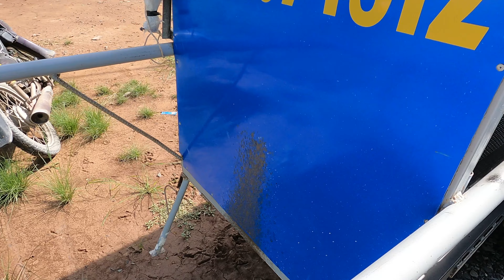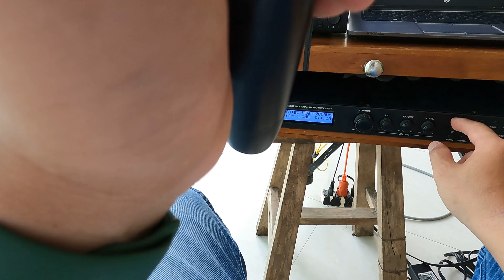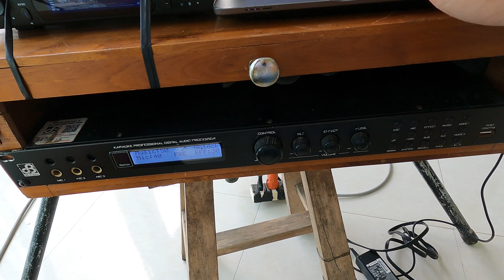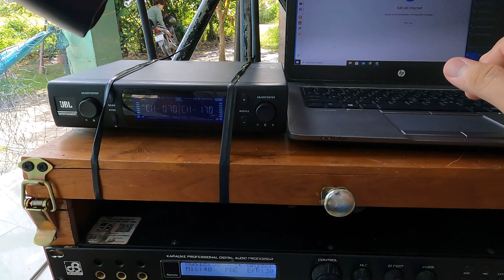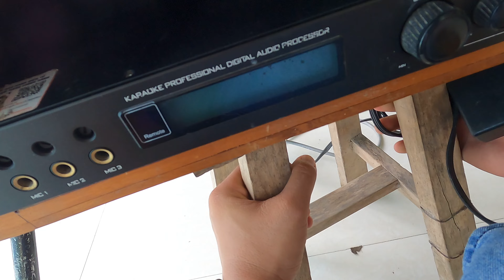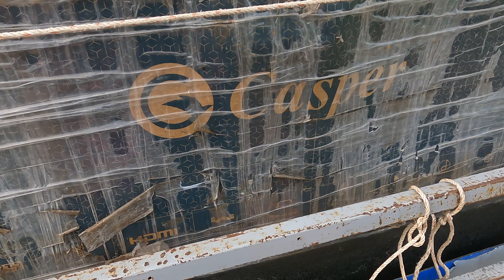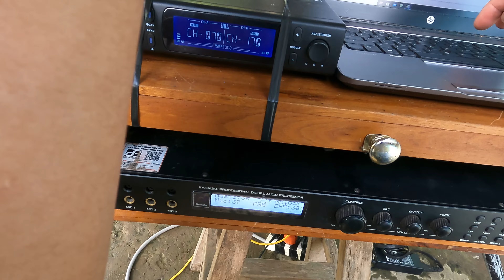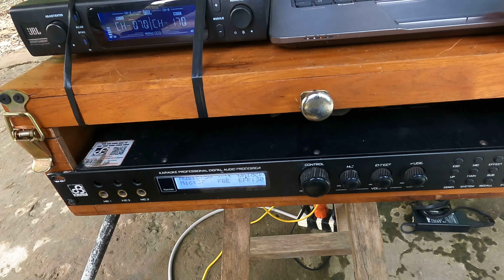Quá trình kéo xe, ráp máy và hát test loa trước khi vào show